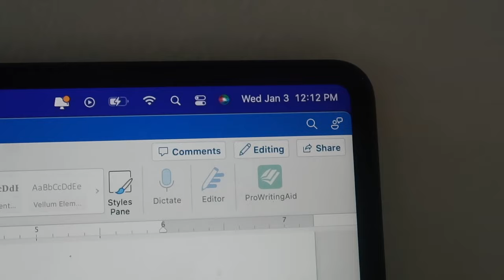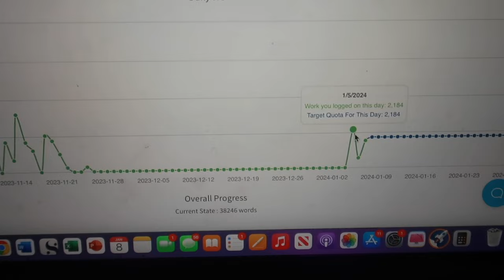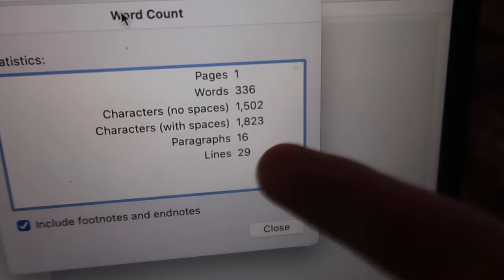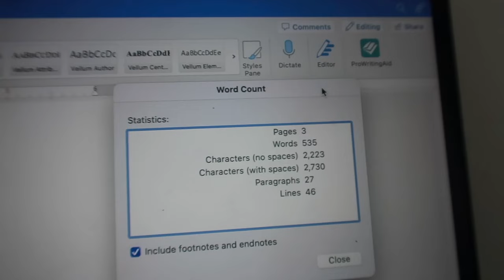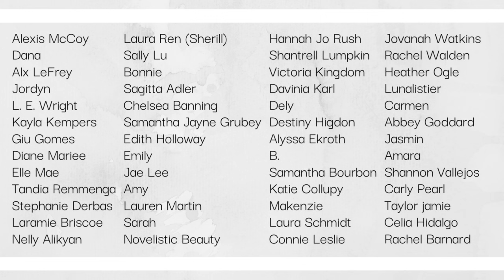a weekly writing vlog // trying to get back in the flow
✨My Books✨

Poetry
✨Socials✨
▸ Self Publishing Resources:
↝ Amazon storefront (my book recs)